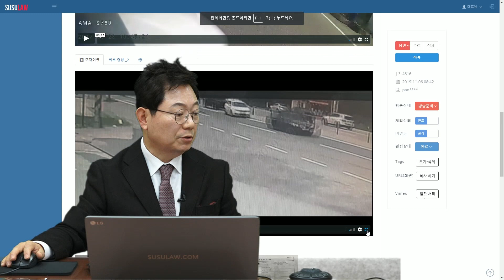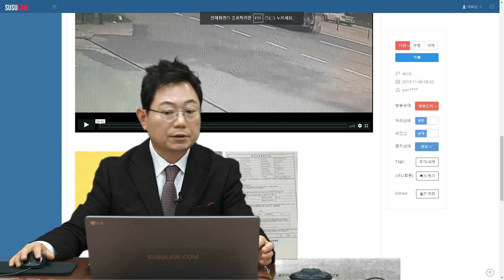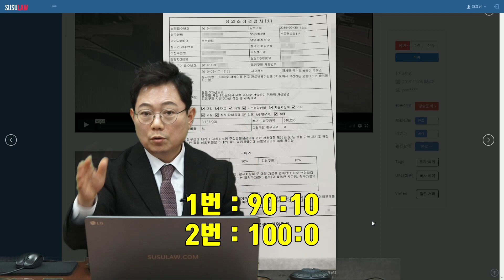3254회. 제한속도 70 편도 3차로 도로, 혼다 골드윙 오토바이가 3차로로 가는데 1차로에서 주유소로 들어가기 위해 대각선으로 나오던 승용차와 쾅~ 오토바이 잘못 있을까요?